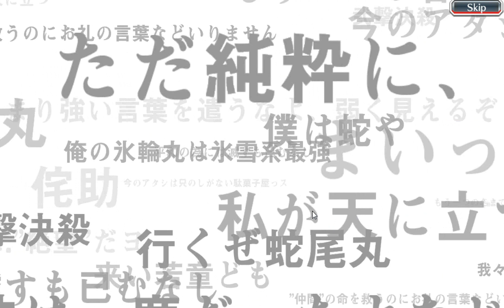Bleach Brave Souls Summon x10 (Android/iOS) Gameplay